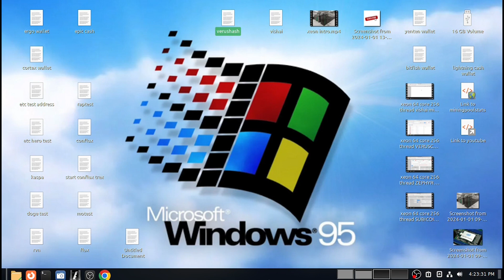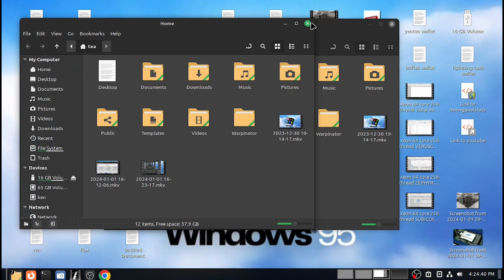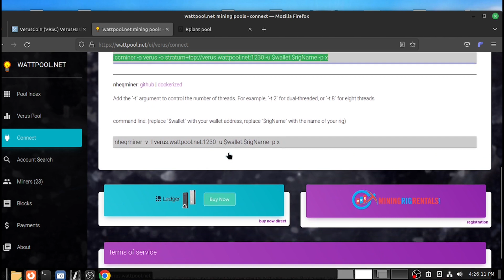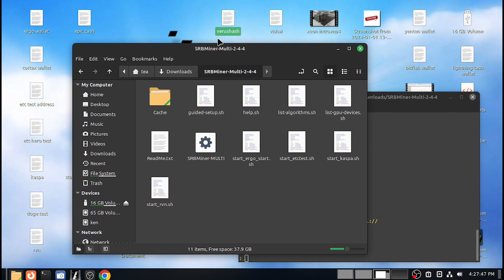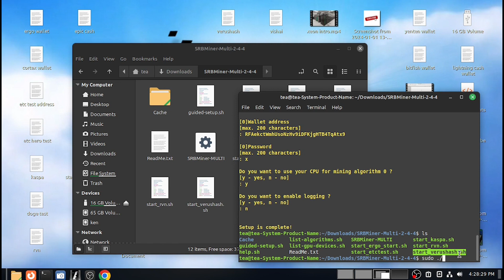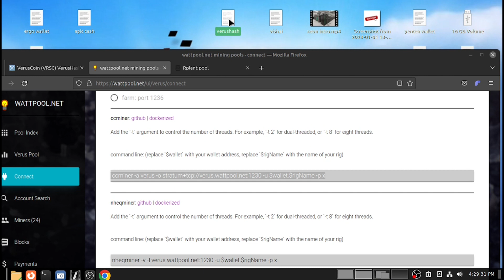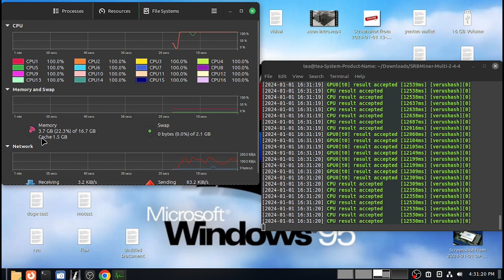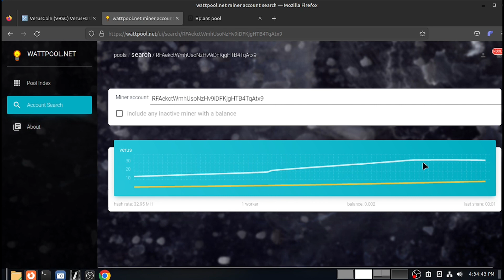VERUSCOIN hashrate ryzen7 5800x